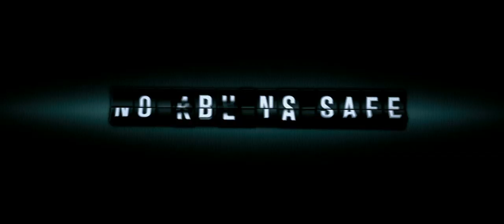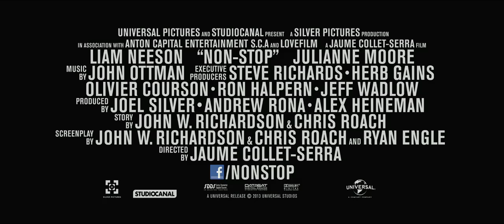Non-Stop TRAILER 1 (2014) - Liam Neeson, Julianne Moore Thriller HD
The film takes place on an international flight from New York to London. During the flight, U.S. federal air marshal Bill Marks (Neeson) receives a series of threatening text messages, stating that a passenger will be killed every 20 minutes unless $150 million is transferred into a secret bank account. When the bank account is discovered to be under Marks' name and a bomb is found aboard the plane, Marks is branded as a hijacker.